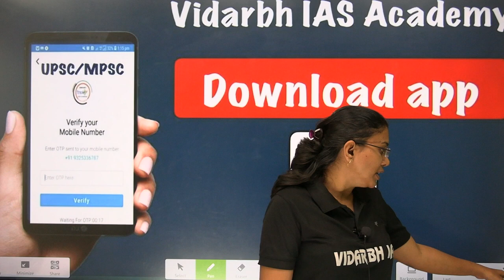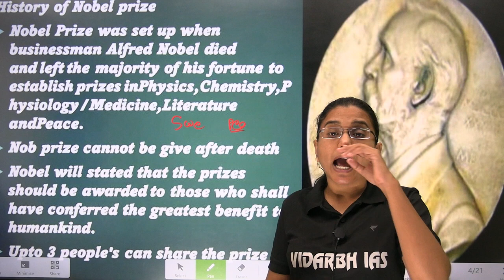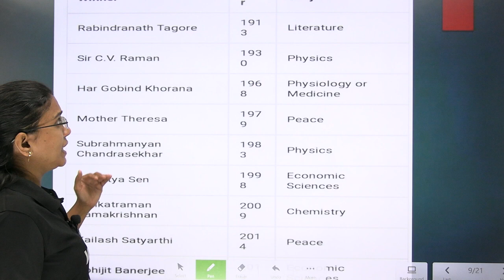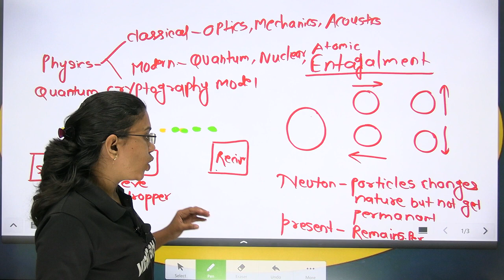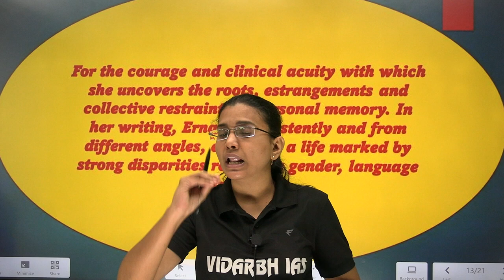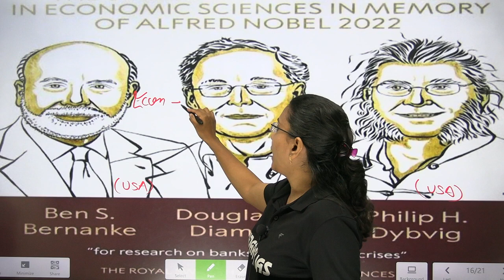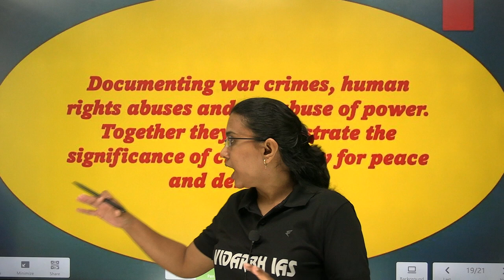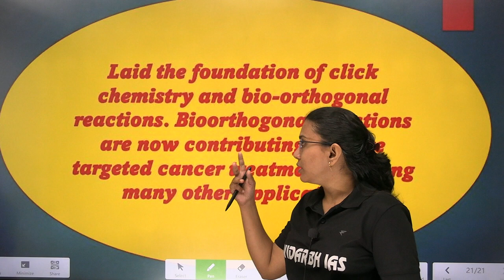Complete list Nobel Prize 2022 | By शलाका मॅम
Shalaka Ma'am Other Populer Lectures -

3. UPSC Weekly Current Affairs Revision (19 June to 25 June) (Part 2) | By - Shalaka Ma'am

2. Our MPSC Technical  app link 👇🏻

3. Our UPSC app link 👇🏻

1. Our MPSC Technical Telegram Channel -

2. Our Main Telegram Channel -

1. VISIT OUR FACEBOOK PAGE ( VIDARBH IAS ACADEMY, AMRAVATI) FOR MORE DETAILS ..